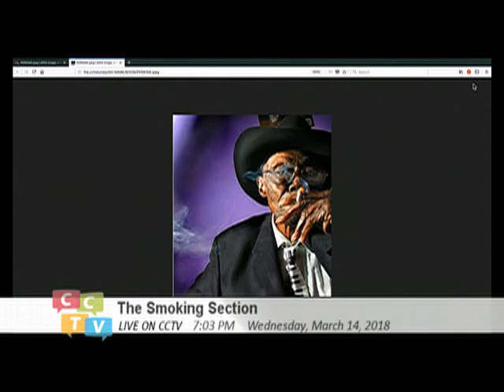The Smoking Section 03.14.18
Stephen Helfer honors Smoker of the Week Pinetop Perkins, the renowned blues player, who started smoking at the age of 9 and continued until his death at the age of 97.